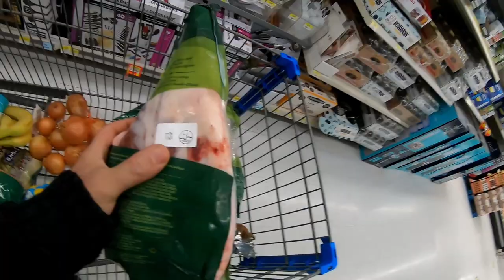Vlog#7 Čelik za ribare na zaledjenom ostrvu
Prva tura u 2022
Ako koga zanima. Pesma u kabini je od legendi iz NS-a!
Ritam Nereda- "Daleko putujem".